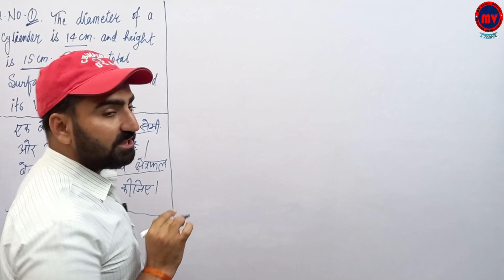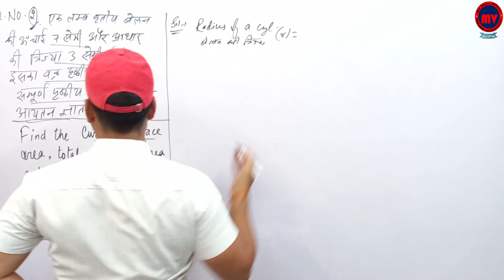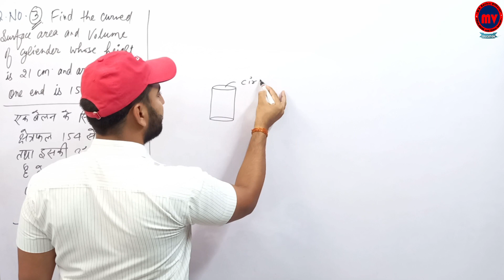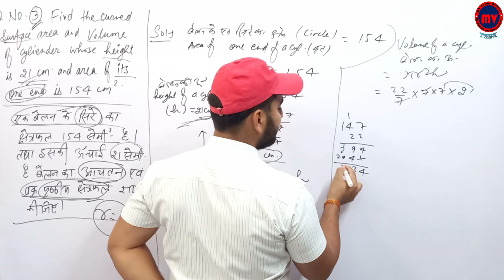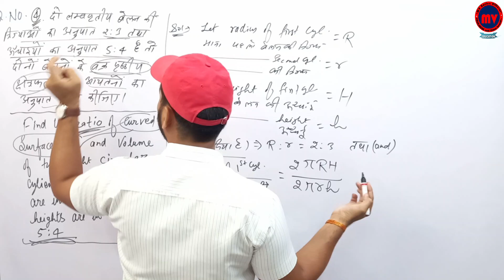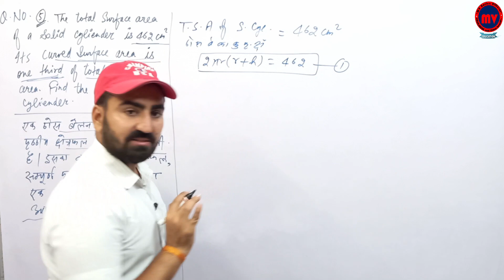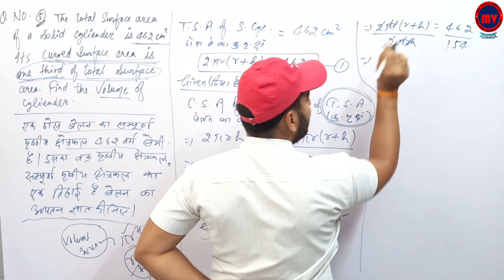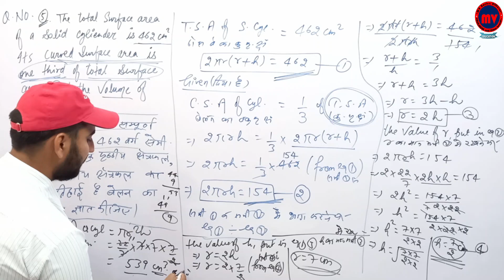Exercise - 16.2 Q. No. 1 to 5 | RBSE Class 10 | part-2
Ex. 16.2 ( Q. No. 1 to 5 )..